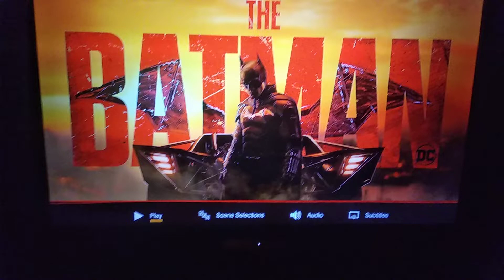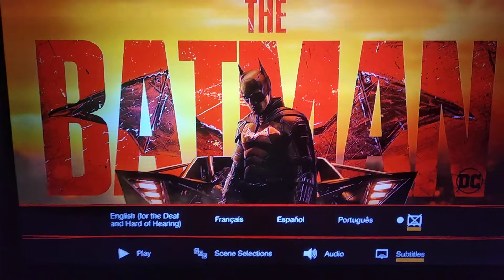The BATMAN blu-ray menú original